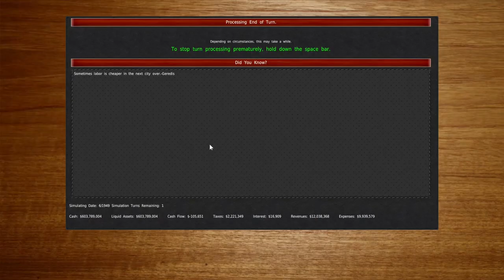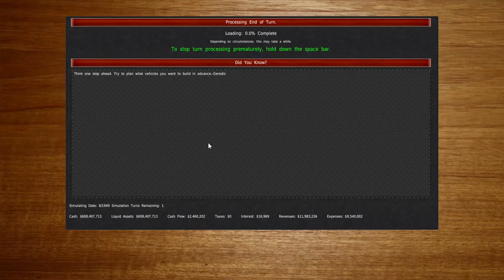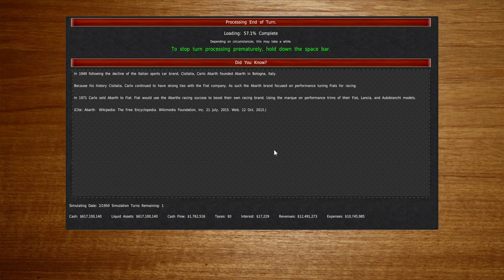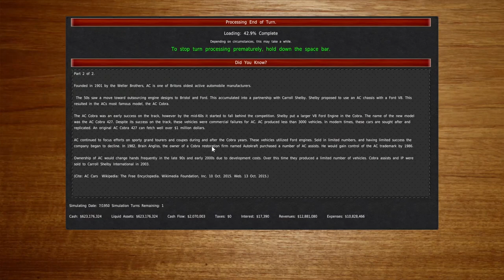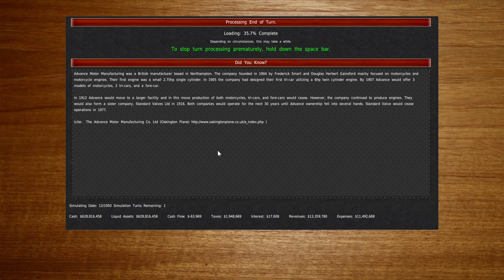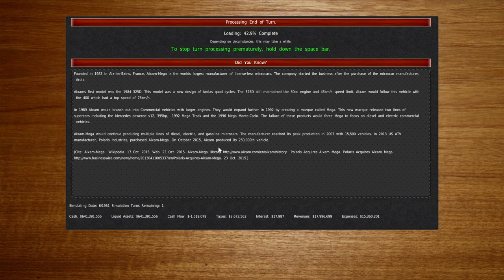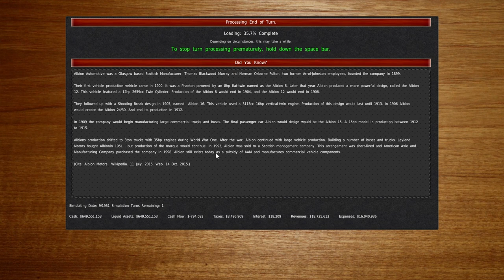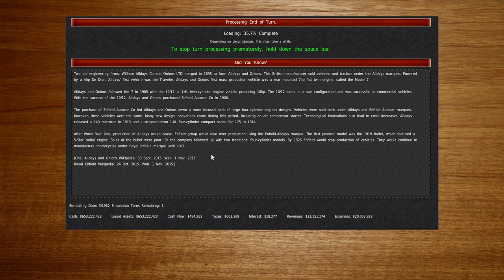Let's Play GearCity: Nightmare Down Under #22: New ute and pickup truck (04/1949-04/1952)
This is a Let's Play of the game GearCity v2.0.0.4 on Nightmare difficulty, starting in 1900 in Australia. The goal is to survive as long as possible.

In this episode, we design a new ute and a new pickup truck on the new platform.